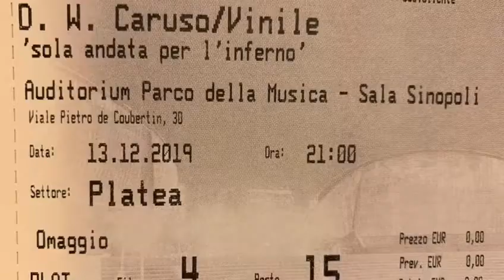13.12.2019 David William Caruso - Vinile all’Auditorium Parco della Musica a Roma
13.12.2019 David William Caruso all’Auditorium Parco della Musica a Roma